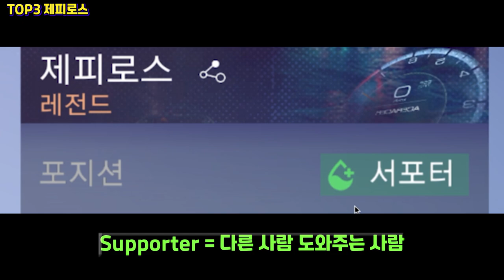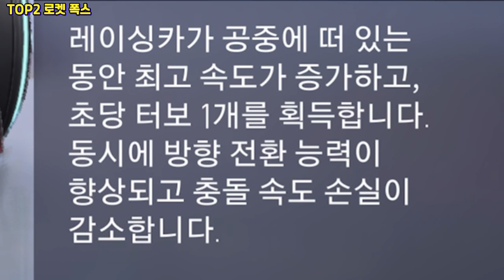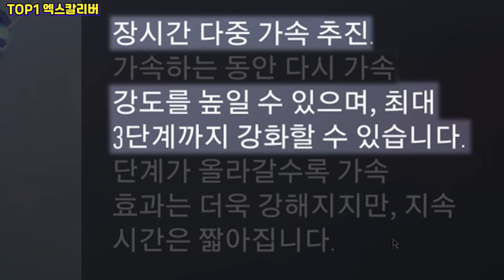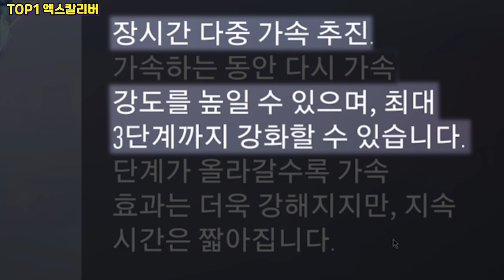에이스레이서 추천 차량 TOP 5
에이스레이서 시즌 2가 시작되었고, 차량 랜덤박스에서 뽑을 수 있는 신규차량 '샤이닝'이 출시되었습니다!